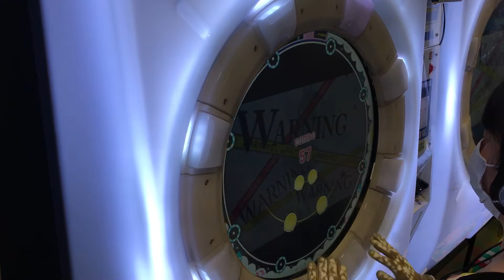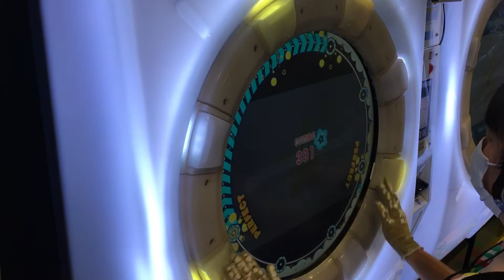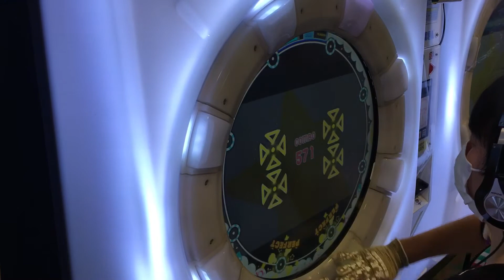【maimaiナラシ】WARNING×WARNING×WARNING MAS【maimaiでらっくすSplash】 maimaiでらっくす maimai セガ町田2021年2月11日